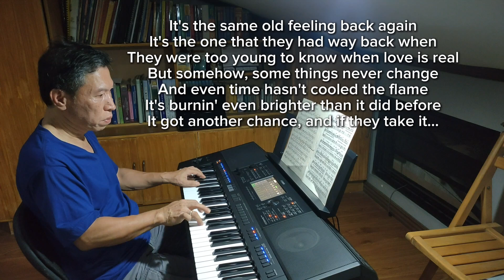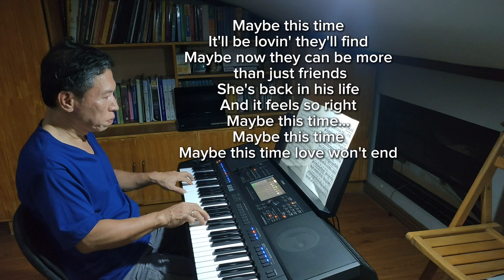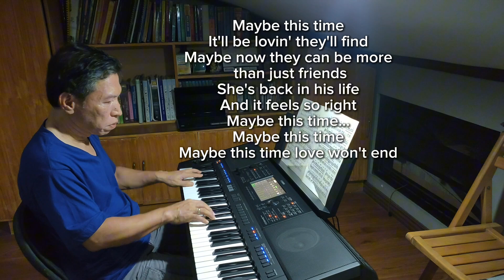MAYBE THIS TIME-Song by M.Murphey/Sarah Geronimo/Instrumental-Karaoke